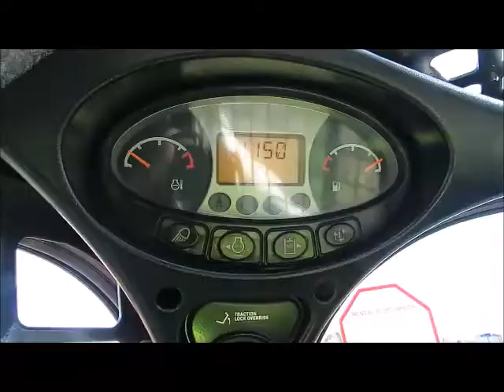BOBCAT S530 1,850lb 67" Diesel #1978 - Skid Steer for Sale